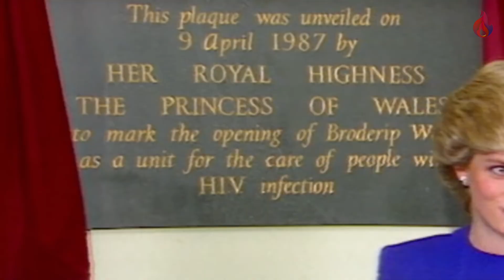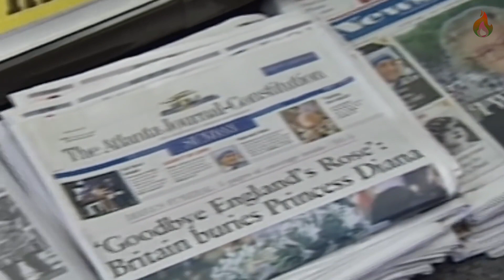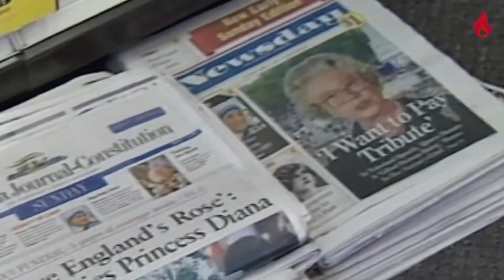7 Stvari zbog kojih je svet i dalje OPSEDNUT Princezom Dajanom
7 stvari zbog kojih je svet i dalje OPSEDNUT princezom Dajanom